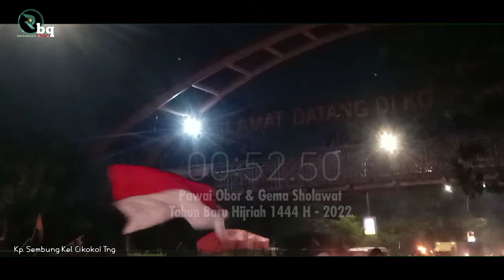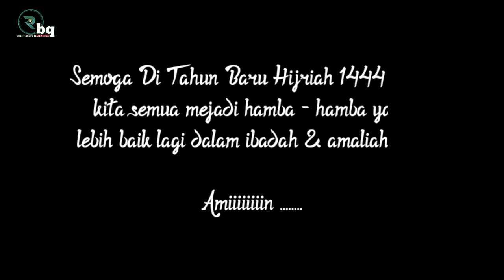MENYAMBUT TAHUN BARU ISLAM 1 MUHARRAM 1444 H | Majelis RBQ melebur bersama masyarakat Kp.Sembung